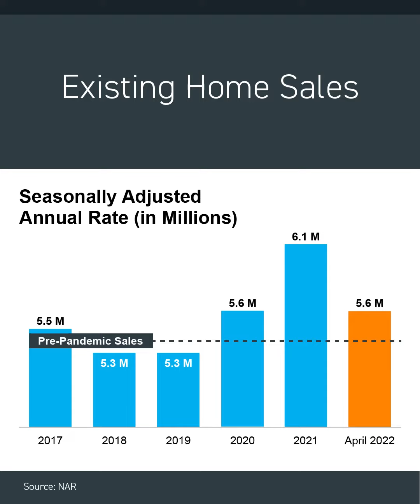Should you be panicking about the housing market right now? 👀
Is the housing market crashing?!